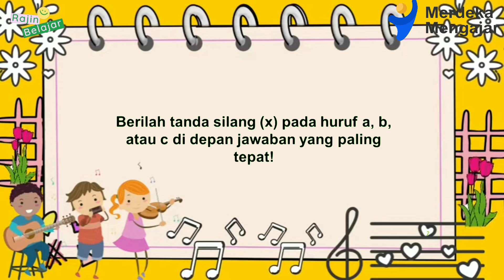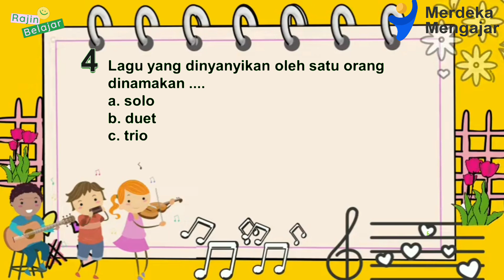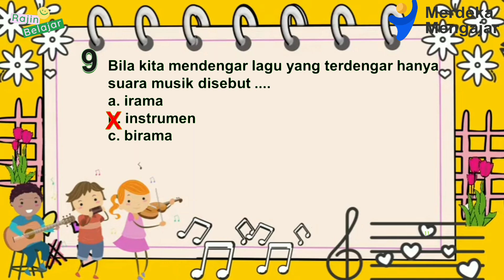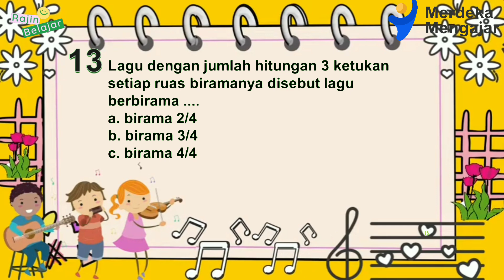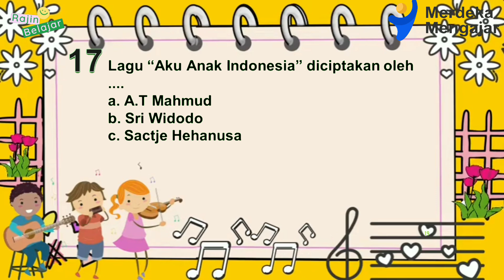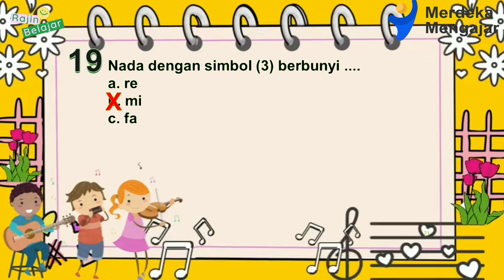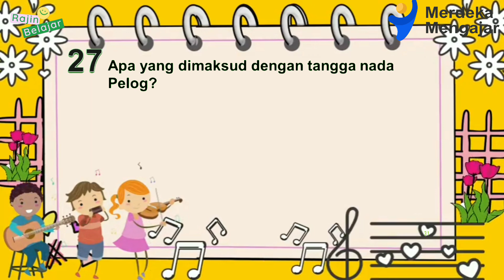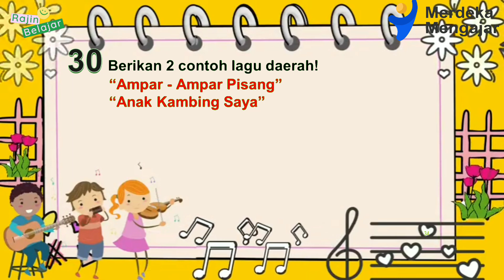Latihan Soal Sumatif Akhir Semester 2 Seni Musik Kelas 1 SD Kurikulum Merdeka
Vidio ini berisi soal-soal latihan untuk persiapan menghadapi Sumatif Akhir Semester  (SAS) untuk Kelas 1 SD Semester 2 dengan Kurikulum Merdeka.
Di video ada 30 soal yang terdiri dari 20 soal pilihan ganda, 5 isian dan 5 uraian.

Sumber Soal : -

Terima kasih.

Playlist PTS dan PAS KELAS 1 SD KURIKULUM MERDEKA:

 • PTS & PAS KELAS 1...